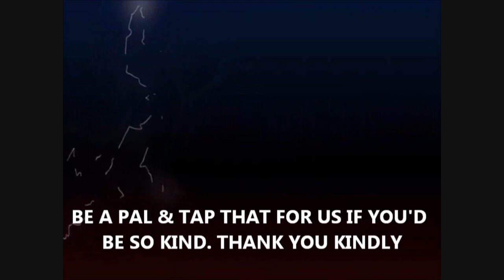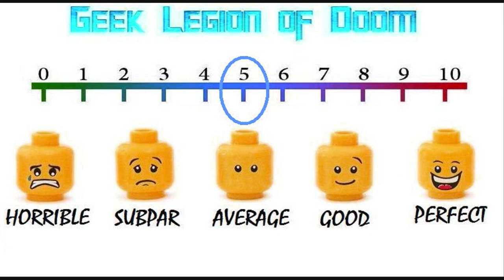REPOSSESSED ( 1990 Linda Blair ) The Exorcist Horror Comedy Movie Review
It's been some time since Father Jebedaiah Mayii exorcised the devil from little Nancy Aglet, but now Nancy has grown up and has a family, the demon returns and repossesses Nancy. With Father Mayii unwilling to help, Father Luke Brophy tries his best to help Nancy, even when TV's Ernest Weller plans to air the exorcism live on TV